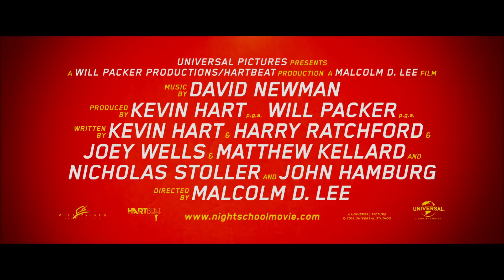Night School Trailer #3 (2018) Kevin Hart, Tiffany Haddish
Universal Pictures has released the third trailer for the new Kevin Hart comedy Night School. From Girls Trip director Malcolm D. Lee, Night School follows a group of misfits who are forced to attend adult classes in the longshot chance they'll pass the GED exam. The movie co-stars Tiffany Haddish, Rob Riggle, Taran Killam and Romany Malco.

Follow IGN for more!